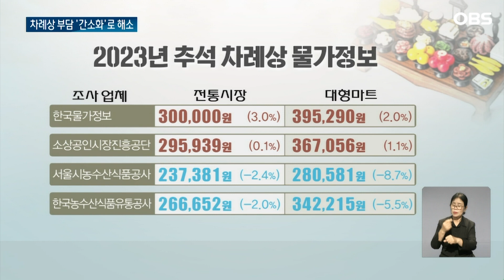추석 차례상 물가에 손이 '덜덜'.. 그렇다면 이 방법은 어떠신가요? / OBS 뉴스O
【앵커】
물가가 치솟았던 지난해보단
낫다고도 하지만
그래도 추석 차례상 장보기가
두려운 분들 많으실텐데요.
차례상을 간소화해서
시간과 비용을 모두 아끼는 방법은
어떨까요.

【기자】

한 상 가득 차려진 추석 전통 차례상.

정성을 더하다보니 음식 가짓수가 28개에 이르고 상차림 비용도 상당합니다.

추석 차례상 물가가 모든 기관에서 대폭 상승을 기록했던 지난해와 달리 올해는 통계가 엇갈립니다.

가장 최근인 이틀 전 조사한 한국농수산식품유통공사 통계에서는 물가 하락 안정세가 나타났습니다.

공급이 줄어든 햇과일과 참조기 가격이 상승했지만 채소류와 소고기 가격이 안정화되며 전체 비용을 낮췄습니다.

[김창국 / 한국농수산식품유통공사 수급관리처장: (성수품을) 정부에서 20% 할인된 가격으로 공급하는 부분 그리고 대형유통 매장 같은 경우 자체 할인으로 최대 30%까지 하고 있거든요. 이런 부분들이 복합적으로 작용해서 가격이 낮아진 것 아닌가….]

물가 상황과 별개로 차례상을 간소화하면 비용 부담을 줄일 수 있습니다.

송편과 나물, 구이, 김치, 술, 과일 4가지가 기본 상차림이고 원할 경우 음식을 추가하면 됩니다.

[조윤주 / 식품명인체험홍보관장: 음식의 가짓수가 많고 적음을 떠나서 하나하나 정성들여 가족이 서로 화합해서 만들어 먹어보고 더 많은 시간을 보내고 대화할 수 있을 거라고 봅니다.]

【스탠드업】
또, 간소화할 경우 10만9천원대로 차례상을 차릴 수 있어 전통 방식보다 2배 넘게 저렴합니다.

전통시장에서 제로페이 20~30% 할인과 온누리상품권 환급을 이용하면 더 저렴하게 차례상을 준비할 수 있습니다.